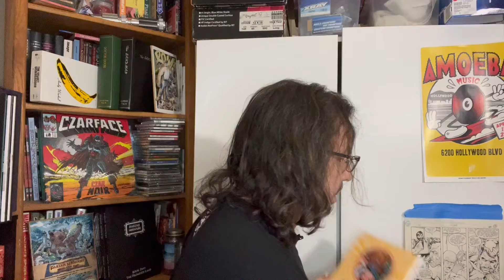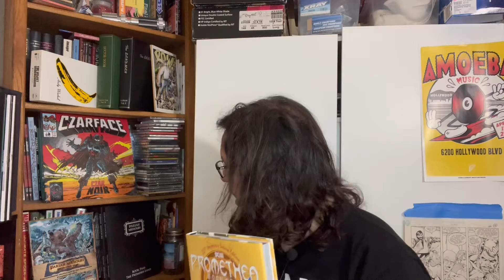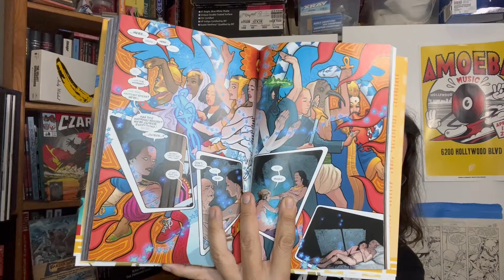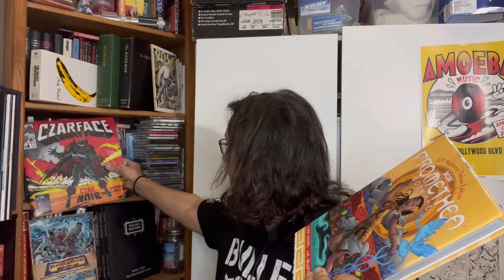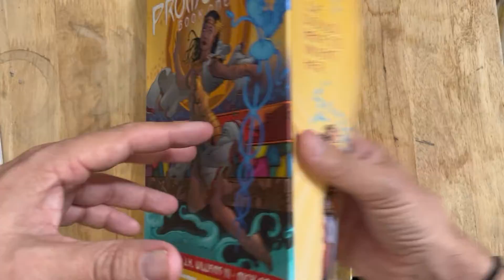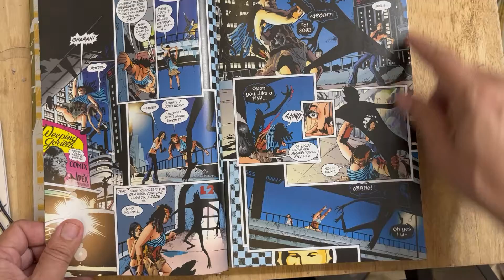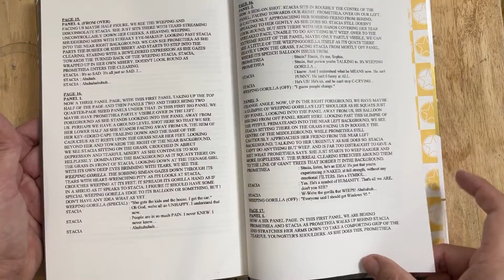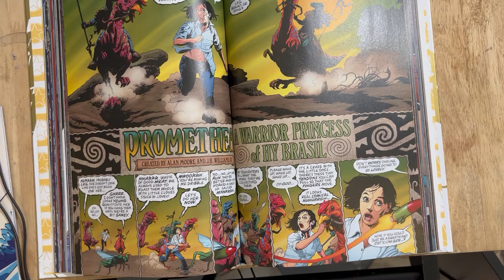Promethea: The Esoteric Comic by Alan Moore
Alan Moore!  ABC Comics!